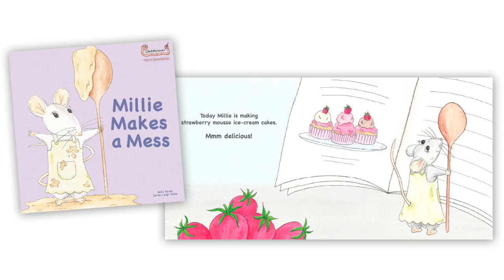Millie Makes a Mess